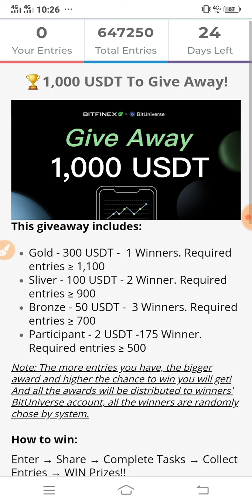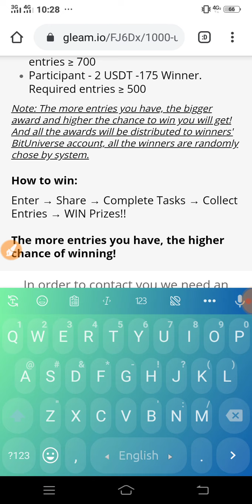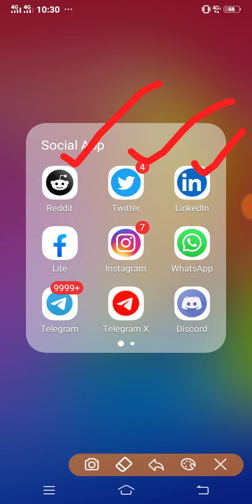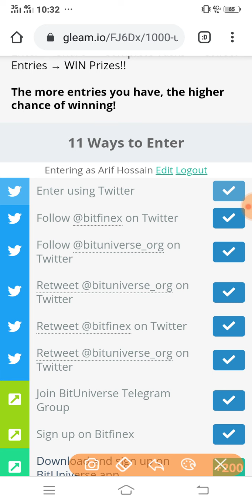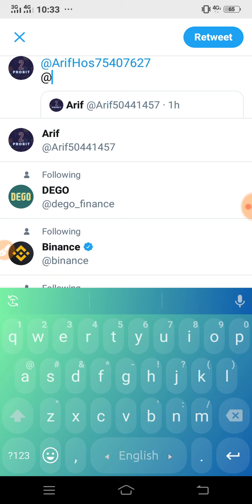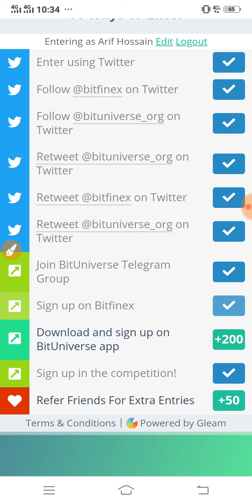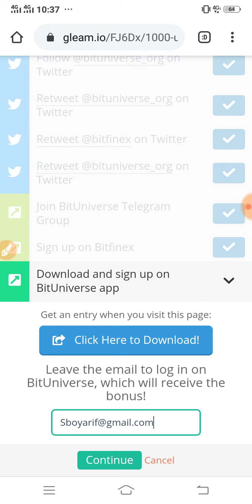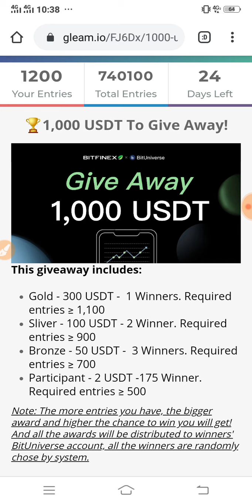1000$ USDT Give Away😱😱Join Hurry Up|Real Airdrop|Tottho Tv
এই ভিডিওতে আমি আপনাদেরকে দেখানোর চেষ্টা করেছি"Best Airdrop for 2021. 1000$ giveaway।😊

আমার কাছে ডলার সেল করতে চাইলে ইমুতে যোগাযোগ করুন- 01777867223